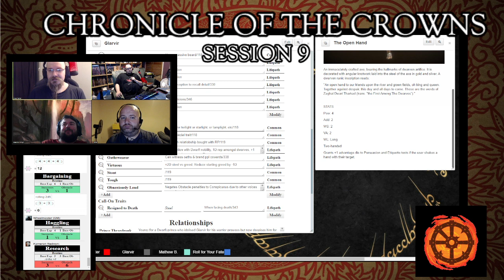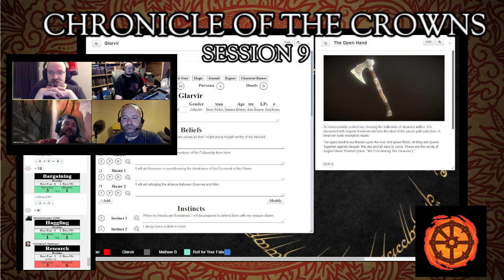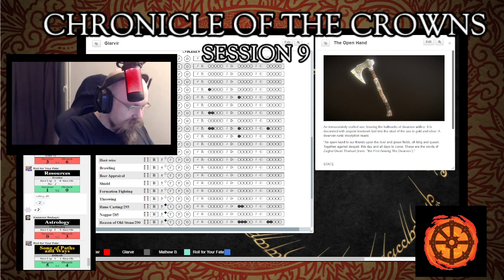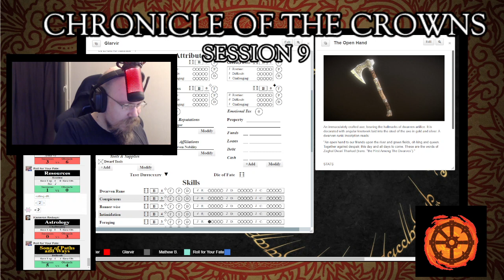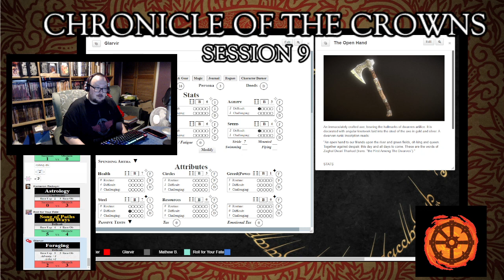Chronicle of the Crowns - Session 9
The fellowship returns to Strathfel to resupply, planning to strike out for the lost Dwarven Hold of Khaz-Karad.